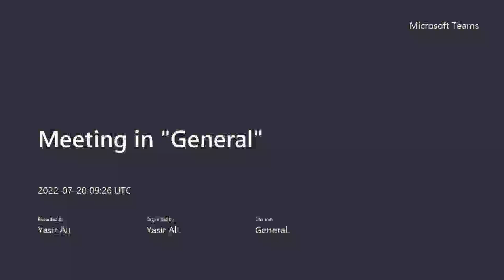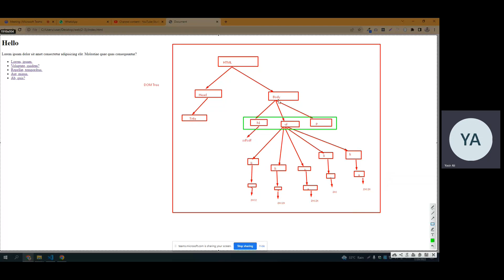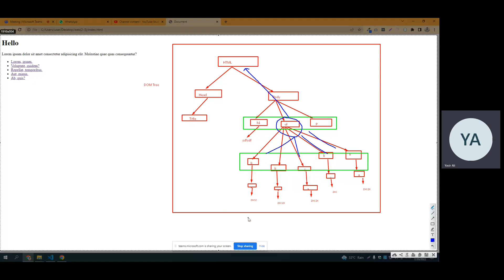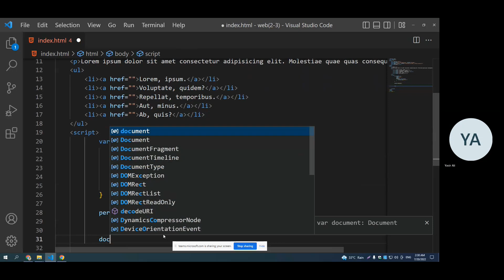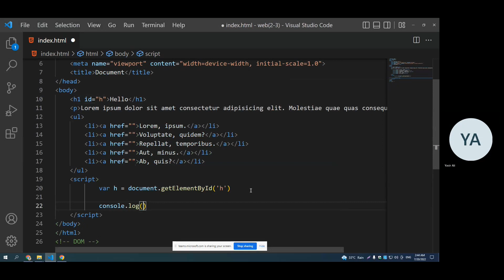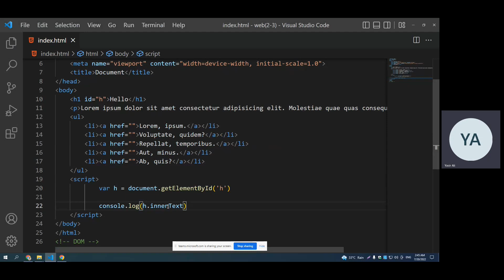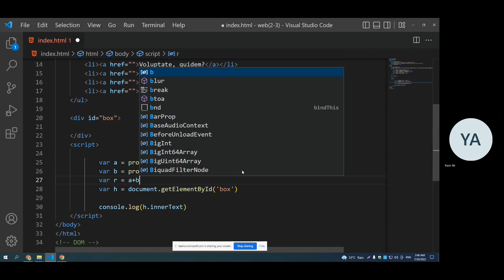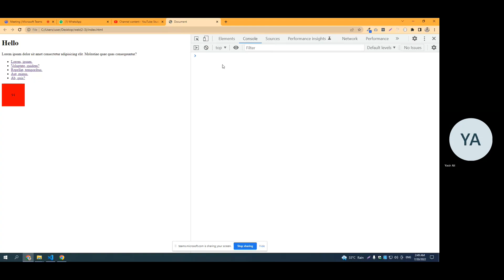Basic JavaScript, React pre-requisite, DOM